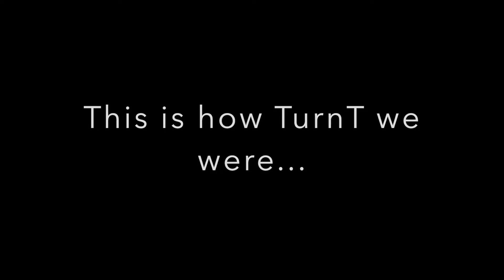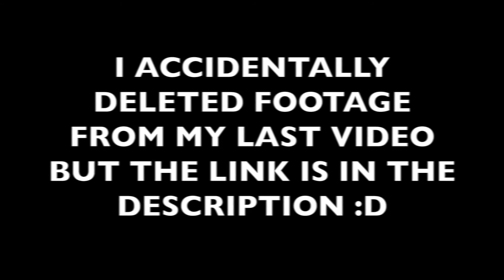I ALMOST GOT KIDNAPPED AND HAD A THREESOME?! | STORY TIME!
FOLLOW ME ON:
follow me on anything and ill FOLLOW BACK if you let my know you're from youtube!